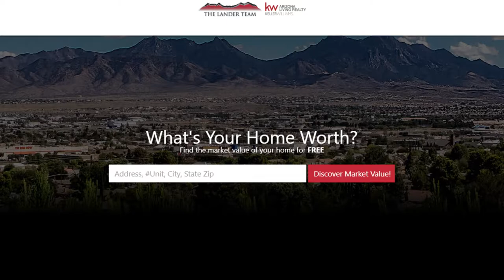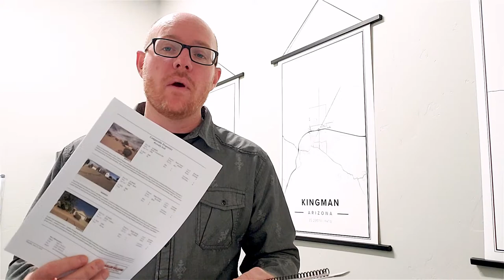Greater Mohave County Real Estate: The Importance of Using an Agent When Selling Your Property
Though some may think that an agent isn’t necessary for a real estate transaction, this is usually untrue. Selling a home can be an incredibly complicated process, but having an experienced professional at your side is a guaranteed way to ensure it goes smoothly. When choosing an agent, there are a few things they should bring to the table. They should be able to show you how much you’ll net from your sale, what your home should be priced for, and what to do throughout the sale. To learn more, watch this video.

CEO/Team Leader
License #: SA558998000